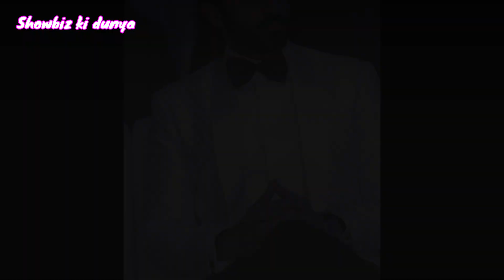Top 10 Best Dressed Celebrities In PISA Award 2020